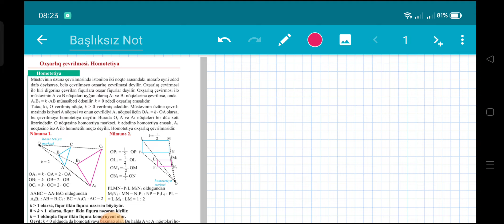Riyaziyyat 8_ci sinif dərslik səhifə 203.. Oxşarlıq çevrilməsi.Homotetiya